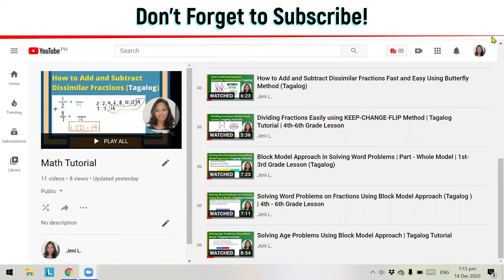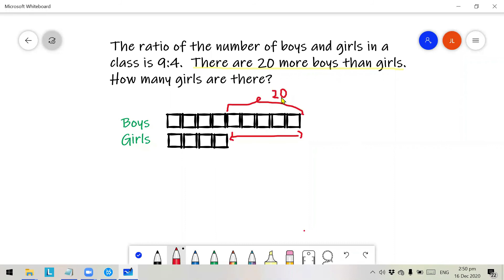Solving Ratio Problems Using Block Model Approach | Math 4, 5, 6 Tagalog Tutorial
A ratio is a comparison of 2 quantities of the same unit. Ratios  can be written in several different ways (colon form, fraction from and simplest form.

Solving word problems involving ratio using the block model approach will help concretize the problem situation. It uses a bar diagram to show the problem situation. It is important to draw a bar proportional to the  given data.

In this video, I gave 3 word problem examples:

1. The sum of three numbers is in the ratio of 2:3:7. What is the largest number if the sum is 312?

2. The ratio of blue marbles to green marbles is 5 to 8. If there are 30 blue marbles, how many green marbles are there?

3. The ratio of the number of boys and girls in a class is 9:4. There are 30 more boys than girls.  Find the total number of girls.

Some of my Math Videos You May Have Missed to Watch.

This video can be also used for civil service and LET exam.